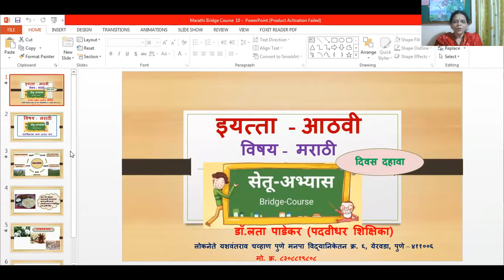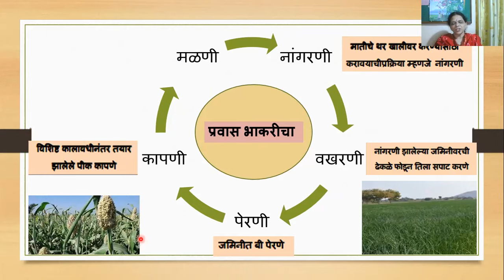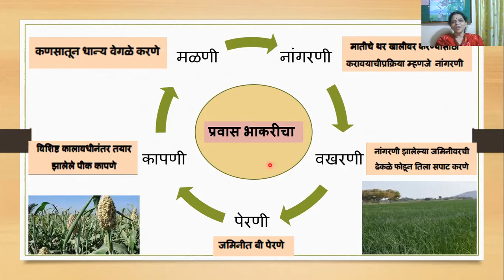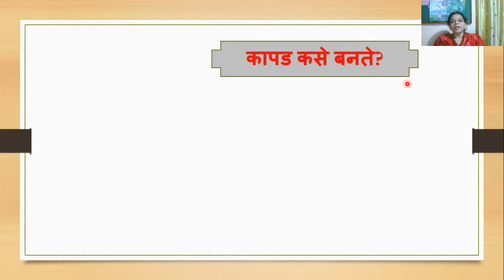Bridge Course/10/सेतू अभ्यास-दिवस दहावा ; विषय मराठी; इयत्ता-आठवी; शेतीविषयक कामे जाणून घेणे.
प्रवास भाकरीचा
नांगरणी
वखरणी
पेरणी
कापणी
मळणी
घरात एक वेळच्या जेवणासाठी कोणकोणते पदार्थ आणि साधने  वापरली जातात ते निरीक्षण करा आणि लिहा.